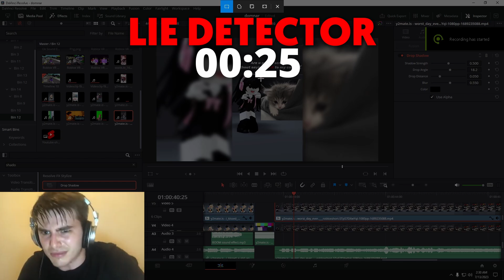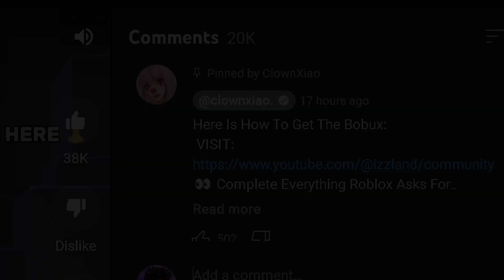Roasting CRINGE Roblox Shorts..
Should i do more videos like this?🤓